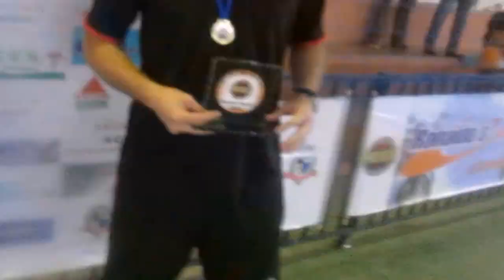TV ADEG HOMENAGEM AOS CAMPEÕES